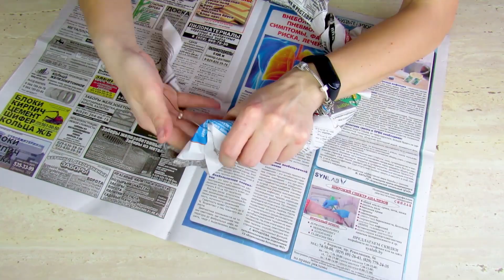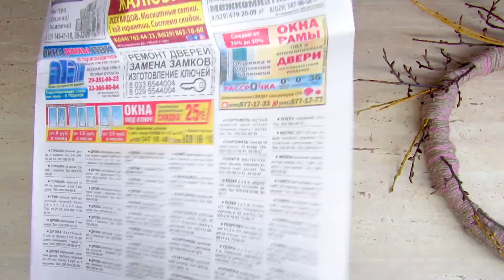Поделки к Пасхе своими руками из подручных средств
Happy Easter, everyone! Today, we prepared for you a lot of amazing Easter crafts for the best party ever!